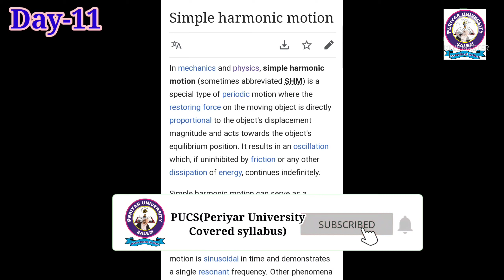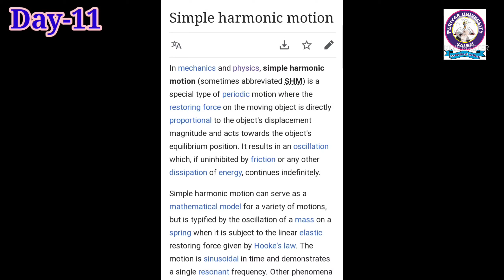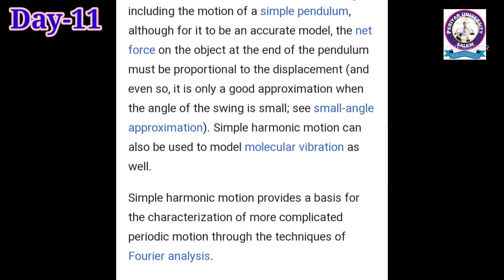Simple harmonic motion explain in Tamil|Unit-II | Physics|Day11| college syllabus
அனைவருக்கும் வணக்கம்
நமது சேனலில் பெரியார் பல்கலைக்கழகத்தின் physics பாடத்தின் ஒரு topic

by
Priya.MSc.MPhil.B.Ed